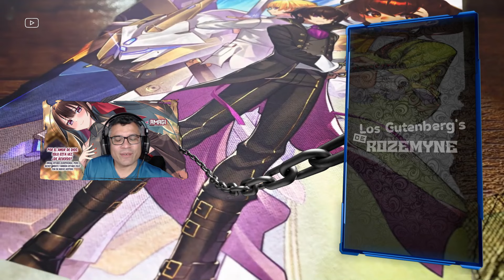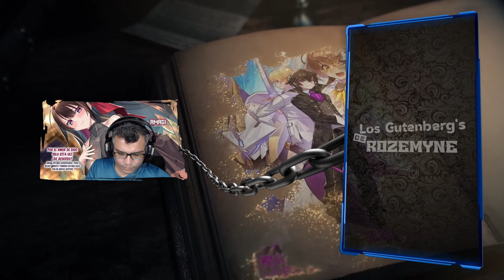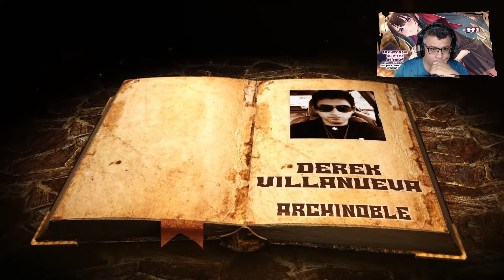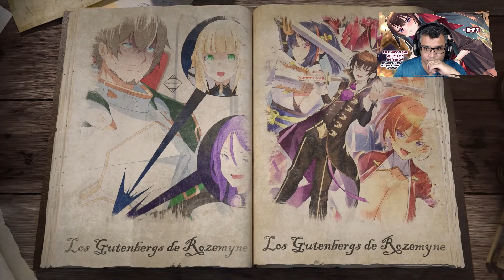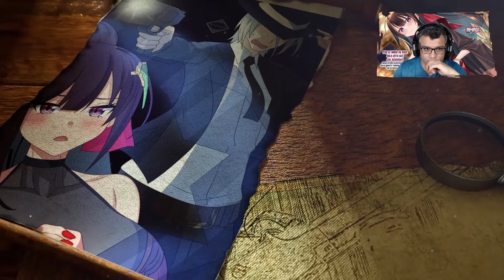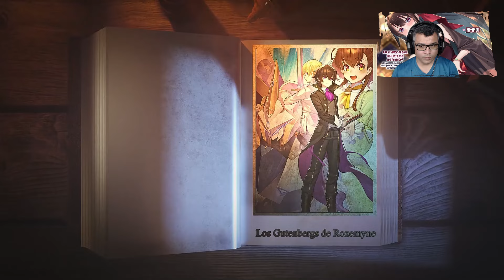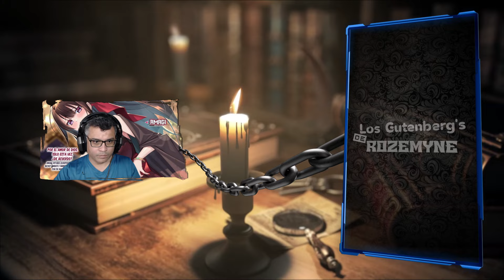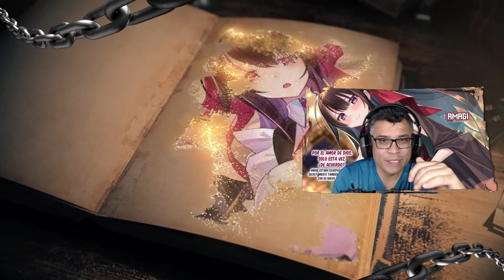Ellen La Aprendiz de Liam / V.06 - Prologo 1 /Recap OreAku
Iniciamos un nuevo vol... espero lo disfruten..

📋 Menu del Video:

⏲ 00:00 Introducción
⏲ 00:49 Inicio del Resumen